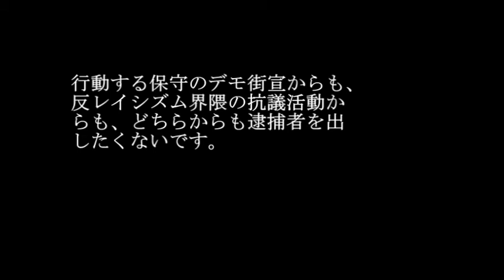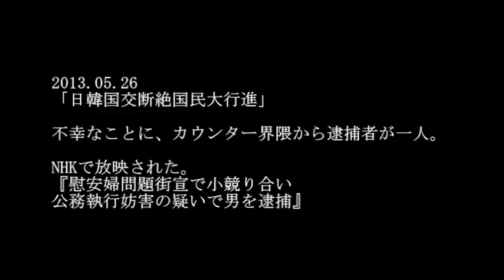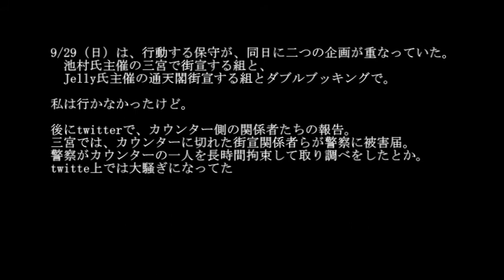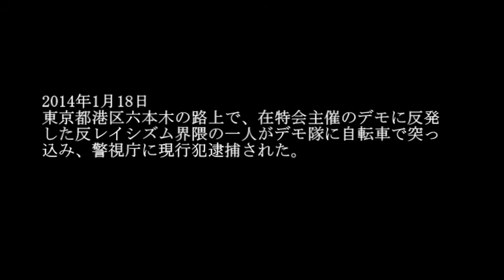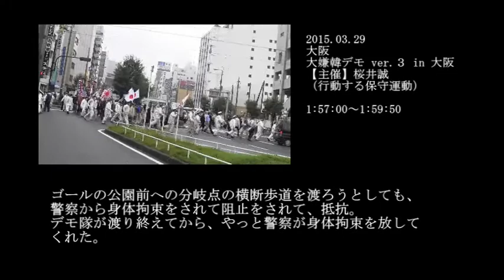カウンター警察逮捕のリスク2013年～2015年春ごろまで